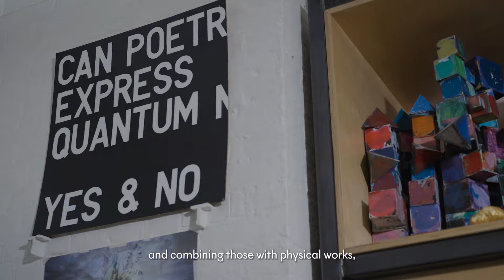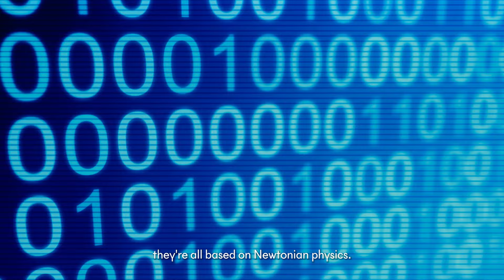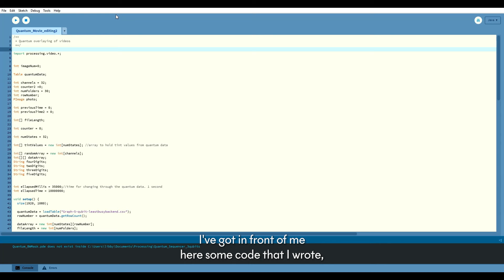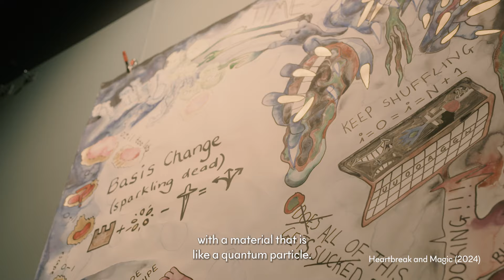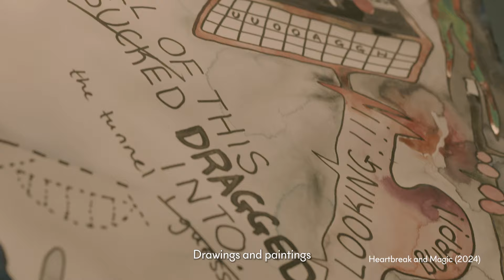VIVE Arts | Behind the Scenes - Heartbreak and Magic, Libby Heaney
A new virtual reality artwork and physical installation by the award-winning Somerset House Studios artist and quantum physicist Dr. Libby Heaney.

Drawing on Libby Heaney's own experience with personal grief and sudden loss, the artwork explores the non-binary and non-local qualities of quantum physics to offer alternative perspectives on how we think and feel about the self and existence. The immersive installation invites you to connect deeply with emotions by exploring the meaning of existence in both the physical and virtual realms.

Heartbreak and Magic will include virtual reality artwork set within a specially designed physical installation featuring mixed-media paintings, connecting to the virtual experience. You can expect a shifting, multilayered landscape that seeks to evoke themes of cyclicity, liminality, and the multiverse.

The installation continues Heaney’s explorations into the “magical” possibilities of quantum physics – in particular the inherent plurality and interconnectedness within concepts such as superposition and entanglement. Heaney developed the work through an iterative, experimental process involving both physical and digital forms of creativity, from movement practice, writing, drawing, and painting to bespoke quantum computing code and game engine prototyping. Heartbreak and Magic brings her experimentation with quantum computing into virtual reality for the first time.